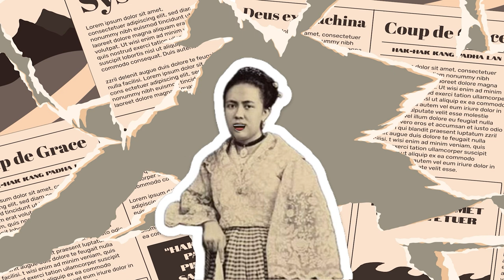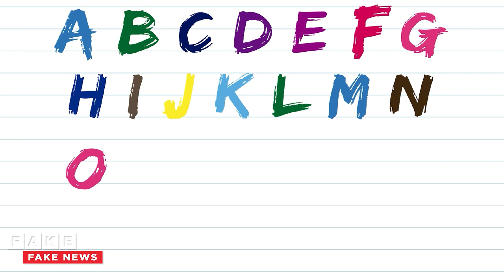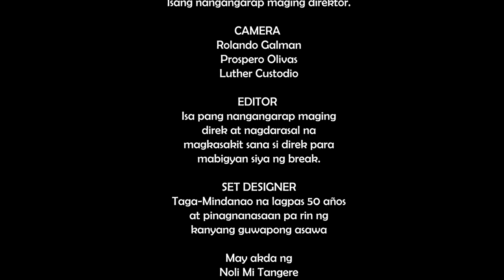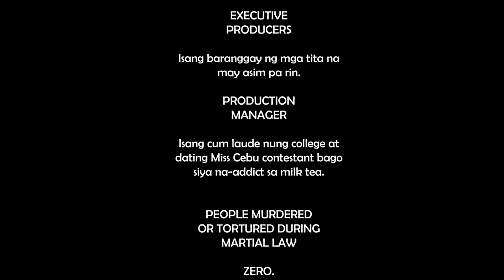Episode 1 - Real Mccoy, Bigote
Fake Fake News. Ang balitang mapagkakatiwalaan sa larangan ng pambubuska at panlalait.

Hosted by BBM, Baby Boy Makisig with field reporters Mai Ngay at Toktik, ang tanging mambabalitang gumigiling at sumasayaw.

Sa ulo ng mga balita:

Vote-buying, gagawing legal ayon sa SCAMELEC, Sovereign Comission for Advanced Modernized Elections.

Victor Benjamin, aide ni Senadorobo Ruben Plantilya, binatikos dahil nagsuklay ng bigote habang may session ang mga Senadorobo.

Pen Pulpo, host ng public service program, at Amanda Pulpo Feo, dating pinuno ng Department of Echos, isinumbong sa kuya nila na si Bon Pulpo.

Paciencia - ito ang karapat-dapat na pambansang merienda ng Pilipinas, ayon kay Ulupongressman Larry Syokoy.

Simbahang Katoliko, binili ng SM (Sue’s Mart) Real Estate holdings.

Kilalanin si Barry Badong, abogado, all-star tuta ng mga makapangyarihan, at Ulirang Opisyal.